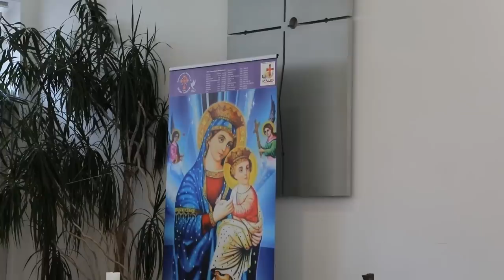Mestyat Betna | ሓያሎ ኣብያተ ክርስትያናት ኦርቶዶክስ ተዋህዶ ኤርትራ ኣብ ሓባራዊ ስምምዕ በጺሔን